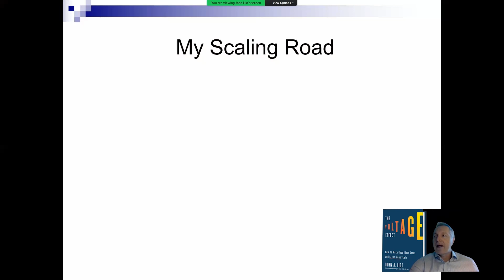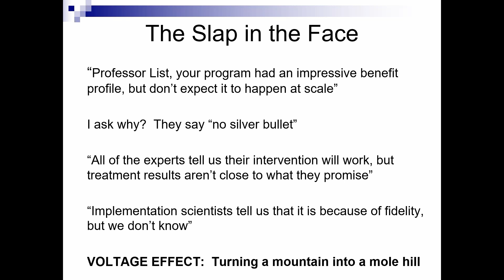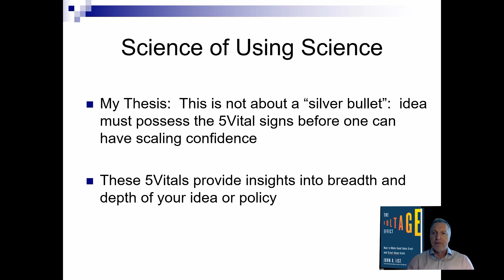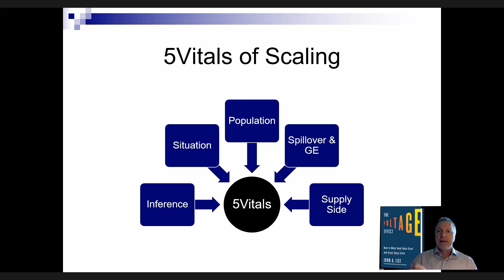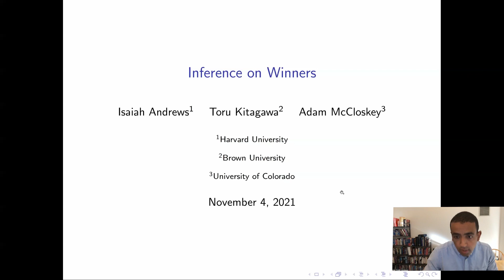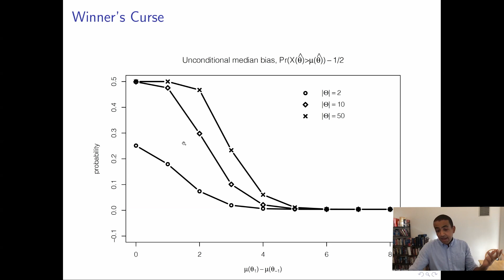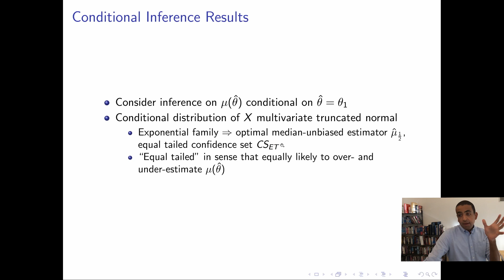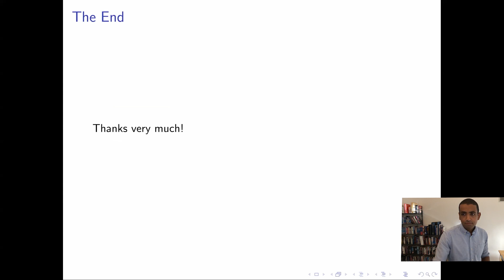2021 CODE@MIT: Plenary Session 1